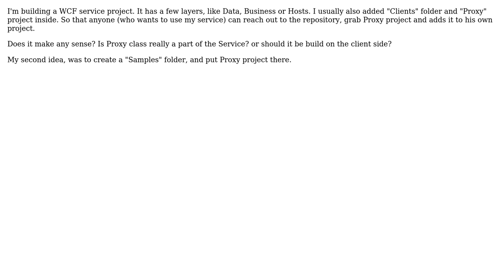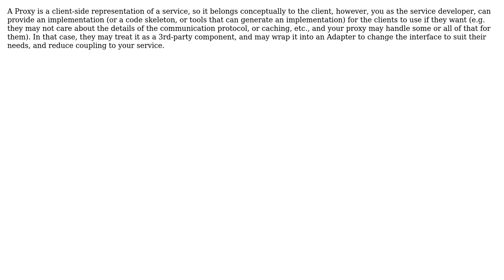Software Engineering: Does Proxy class belong to Service repository?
With thanks & praise to God, and with thanks to the many people who have made this project possible! | Content (except music & images) licensed under CC BY-SA | Music | Images & others | With thanks to user Marshall user Filip Milovanovic and the Stack Exchange Network Trademarks are property of their respective owners. You are responsible for your own actions.